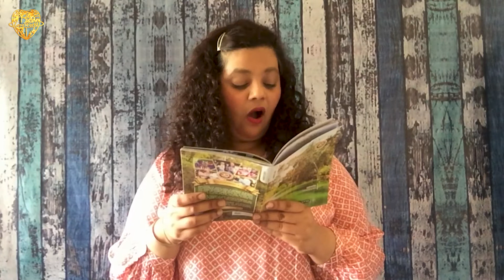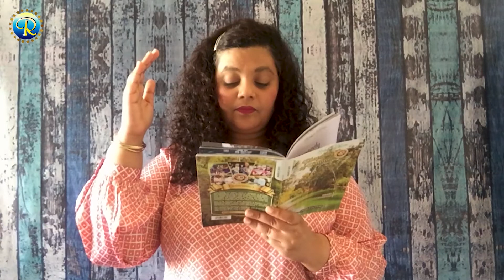BE PREPARED AHEAD OF THE EVIL DAY | 10th March, 2021 | Rhapsody Of Realities, English | Pastor Chris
RHAPSODY OF REALITIES, ENGLISH

🔰 BE PREPARED AHEAD OF THE EVIL DAY
👤 Pastor Chris

📖 Finally, my brethren, be strong in the Lord, and in the power of his might… For we wrestle not against flesh and blood, but against principalities, against powers, against the rulers of the darkness of this world, against spiritual wickedness in high places. Wherefore take unto you the whole armour of God, that ye may be able to withstand in the evil day, and having done all, to stand (Ephesians 6:10-13).

The first part of our opening scripture admonishes that you be strong in the Lord, and in the power of His might. The Lord never tells us to do something we couldn’t do. If He says, “Be strong in the Lord,” it means that’s what you need to do. He gives further instructions in the eleventh verse: “Put on the whole armour of God that ye may be able to stand against the wiles of the devil.”

This is telling you to prepare, and stay prepared ahead of the evil day. He tells you what to do against the devil. If you put on the whole armour of God as He has said, you’ll be able to stand against all the stratagems, schemes, maneuvers, and manipulations of the devil.

The reason many falter when they face challenges is that they don’t act on the Word. In the verses we read in our theme scripture, God instructed us clearly on what to do. What He said in verse thirteen is the reason for verses 10-12. There’s a day of trouble (the evil day); it’s to be anticipated. There’s an enemy out there seeking whom to devour, and when he has the opportunity, he’ll strike. But we’re not ignorant of His devices.

Satan isn’t a factor. As long as you’re strong in the Lord—keeping His Word in your heart and in your mouth—you’ll discomfit the enemy whenever he shows up. As long as the Word of God is your arsenal, you’ll always win. The Word of God is the sword of the Spirit with which you cut the devil down. Hallelujah!

🙇🏻‍♂️ PRAYER
In the Name of Jesus Christ, I exercise dominion over Satan and his cohorts, and I cut down all his machinations, schemes, deceptions and devices against my nation and my city. With the Word of God in my mouth, I triumph gloriously, reigning and prevailing over circumstances. Amen.

📚 FURTHER STUDY:
1 John 4:4; James 4:7; Ephesians 6:10-18

☝🏻 1 YEAR BIBLE READING PLAN: Mark 14:27-52 & Numbers 27-28

✌🏻 2 YEAR BIBLE READING PLAN: Matthew 21:33-46 & Exodus 19

✨ Today's Special

Join us in our Special "Midweek Service" with our man of God Pastor Isaac Agarwal

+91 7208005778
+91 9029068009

Visit us:
🌐 Christ Embassy India